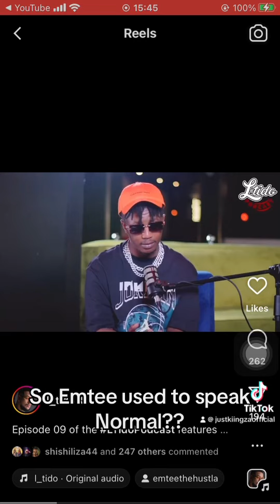Emtee used to speak Normal